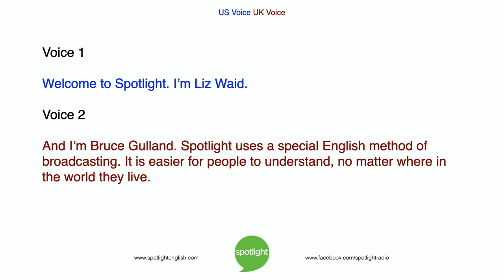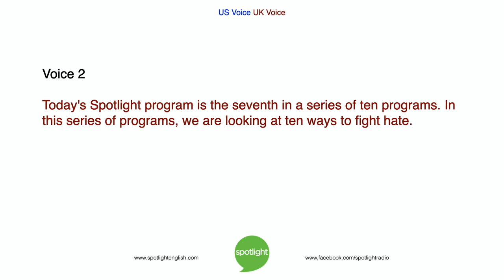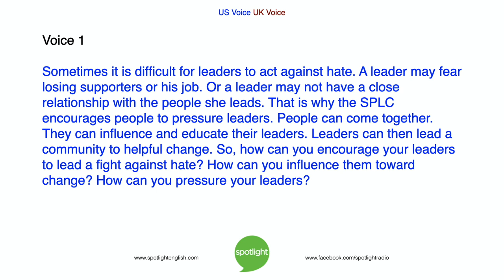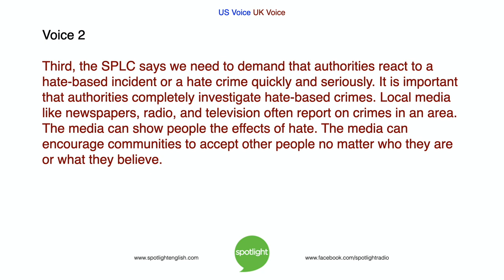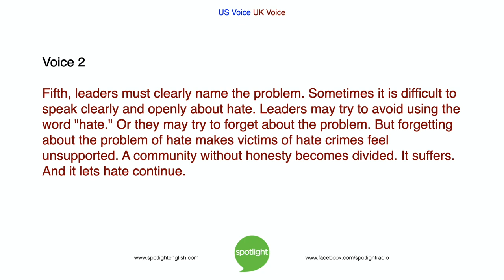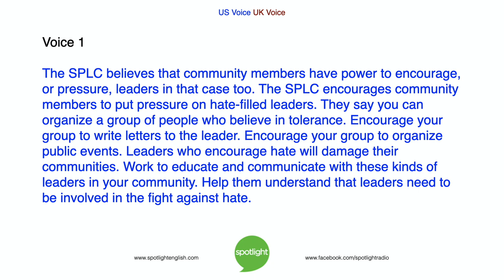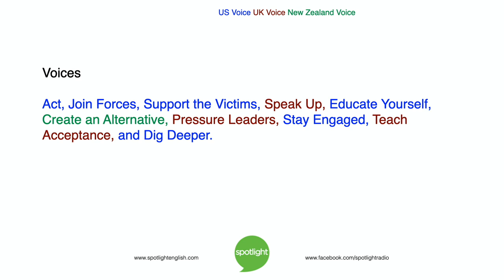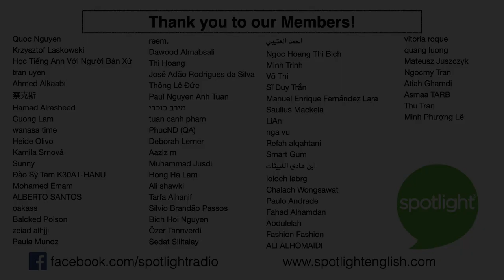10 Ways to Fight Hate: Pressure Leaders | NO MUSIC | practice English with Spotlight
Liz Waid and Bruce Gulland look at ways to work with leaders in your community. Leaders have an important role is stopping hate. People can pressure their leaders to lead the fight against hate. This is the 7th program in our series on 10 ways to fight hate in your community.